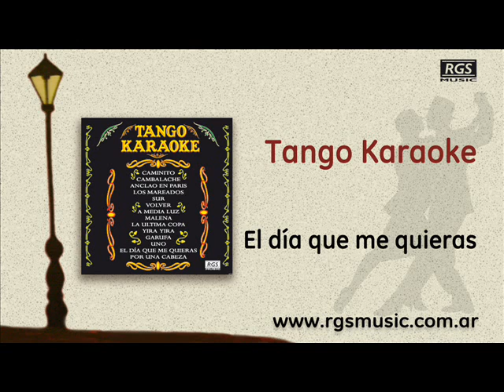Tango Karaoke - El día que me quieras